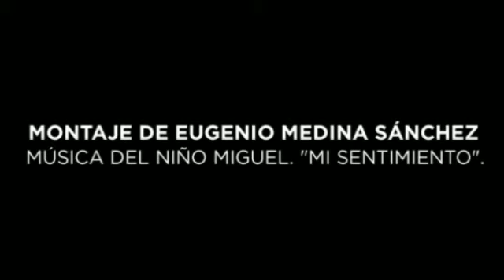PLAZA DE SAN PEDRO. VÍDEOS DE HUELVA.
LA PLAZA DE SAN PEDRO. UNA JOYITA PARA DISFRUTARLA. VÍDEOS DE HUELVA.